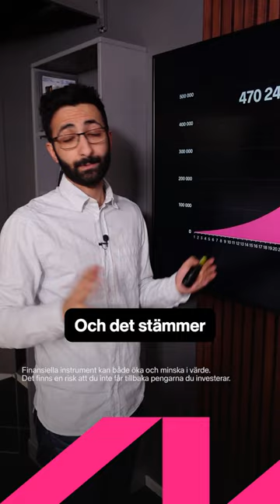Varför ska du investera din skatteåterbäring? 🧐💰